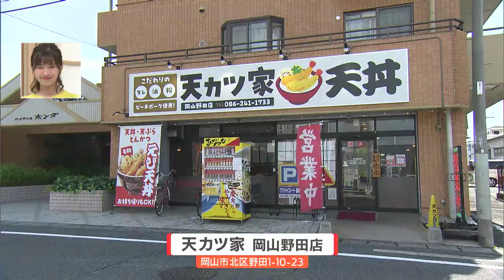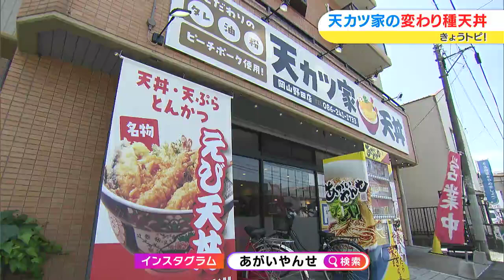チャーシュー！？なると！？ラーメンの具材を使った天丼！？｜きょうトピ！（2023年7月18日放送）